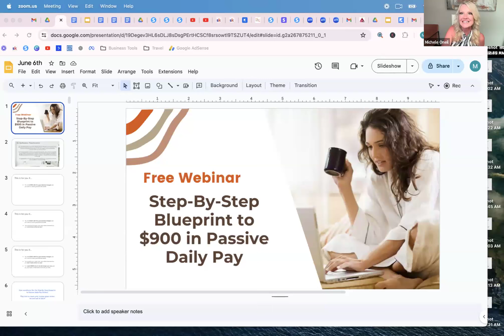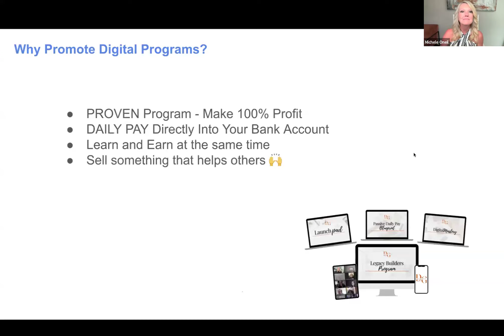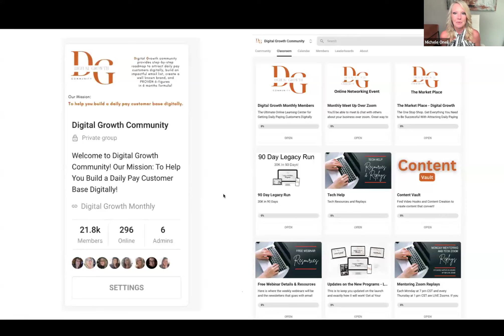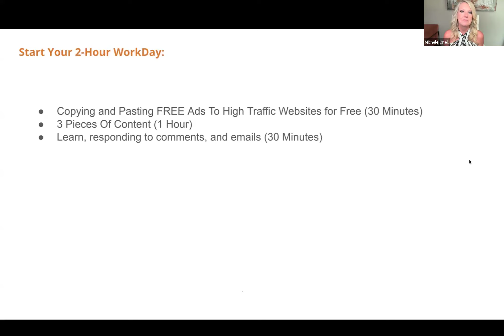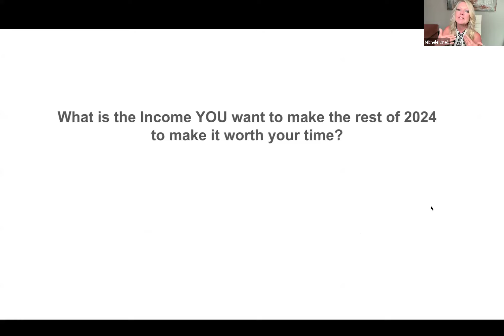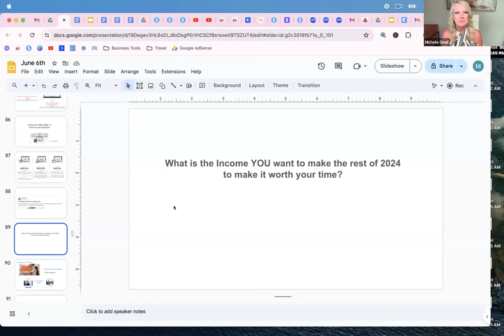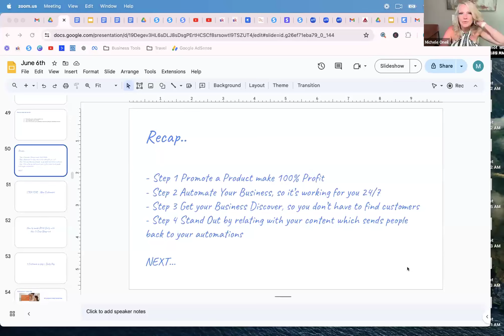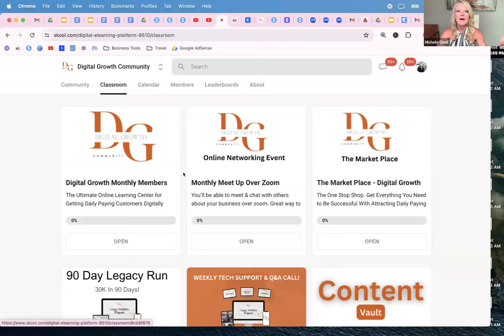5 Step Blueprint to $900 Passive Daily Pay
Watch the Replay: Free Webinar - Earn $900/Day with Just 2 Hours of Work!

Welcome to the replay of our exclusive webinar! 🎥 Discover the step-by-step blueprint to earning $900 a day while working only 2 hours.

Imagine making $328,000 a year, all while spending more time with your family and creating lasting memories.

This is not just a dream—it's a reality you can achieve with the right system in place.

In this webinar, you'll hear real-life examples of how you can leverage an automated online business to reach your income goals in 2024.

Learn the strategies and tools that have helped countless individuals transform their lives and achieve financial freedom.

📈 Key Takeaways:
- Step-by-step blueprint to earning $900/day
- How to work just 2 hours a day and make $328,000/year
- Strategies for building an automated online business
- Don't miss out on this opportunity to change your life and create a future where you have more time for what truly matters.

📅 Watch now and start your journey to financial freedom.

Go to your email inbox and look for the email from me.  If you don't see it, check your junk or other folder!!